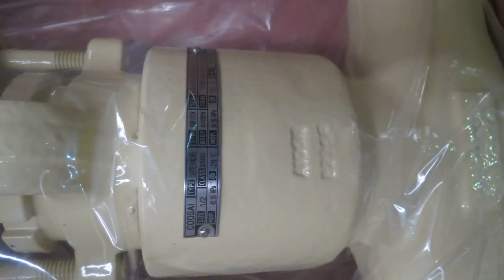Coosai Seaworthy Packing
Wenzhou Coosai valve Co.,Ltd
Main Products: 6A valve, ball valve, gate globe check, butterfly valve, control valve, etc..